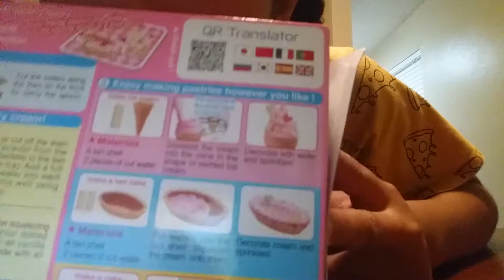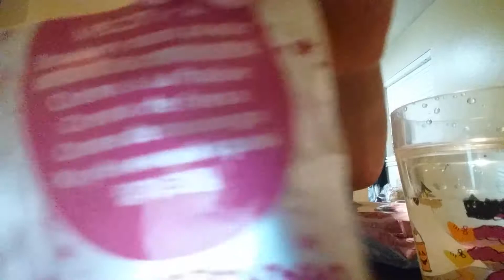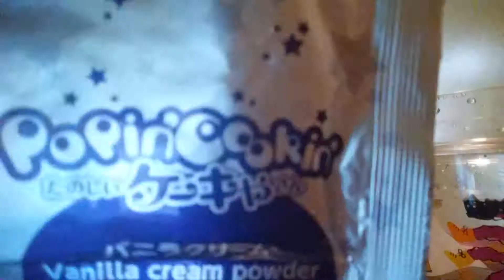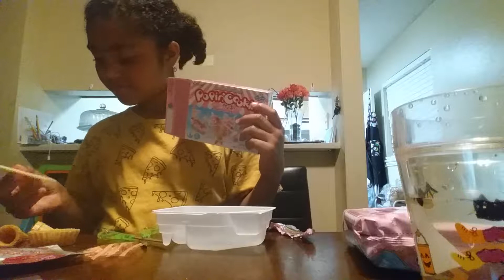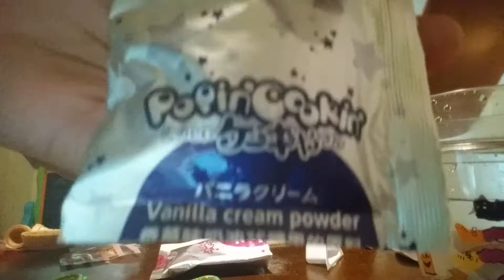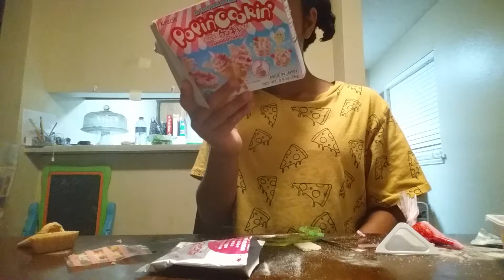Making Asian candy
This was really hard so gi e some likes else_gamer_fames